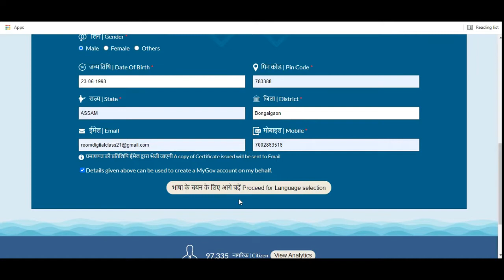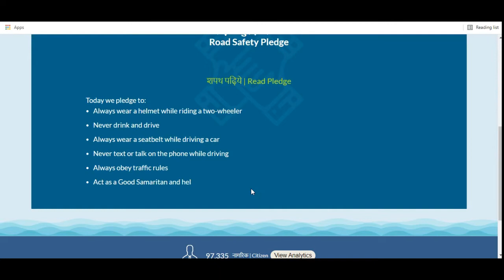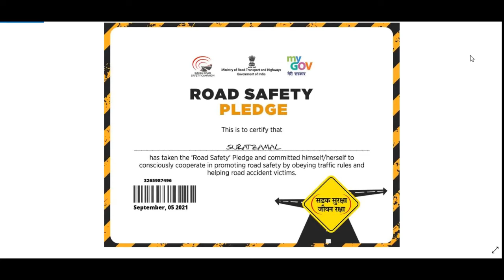Road Safety Pledge Certificate I Free Pledge Certificate I MyGov Certificate I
Dear Friends. !!! 💐💐